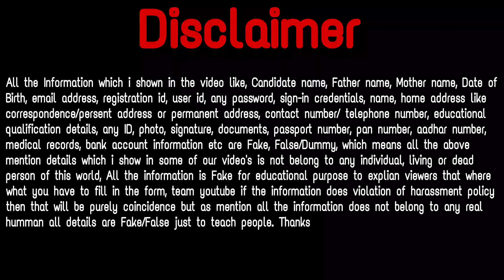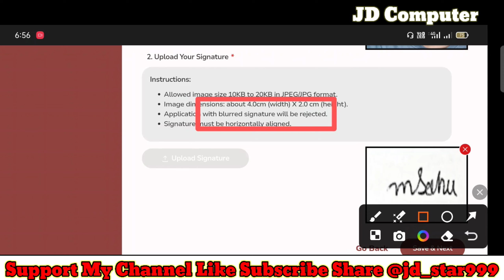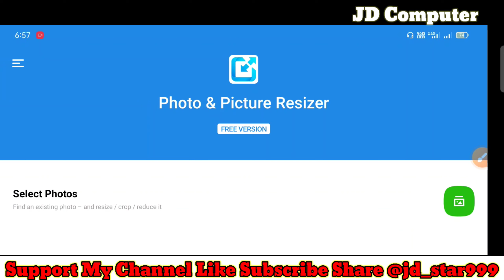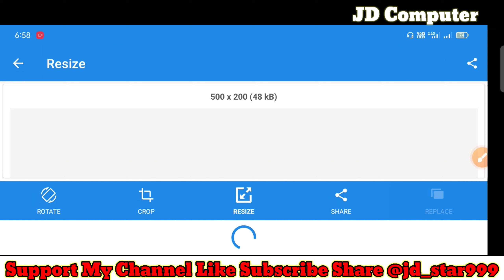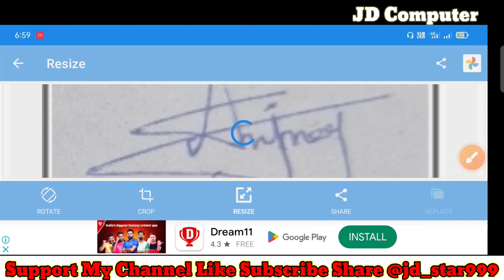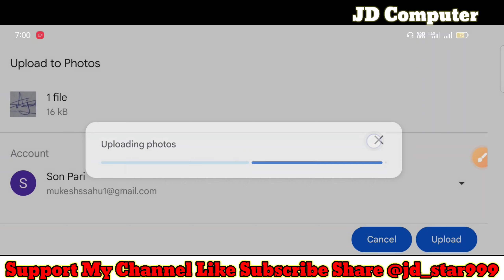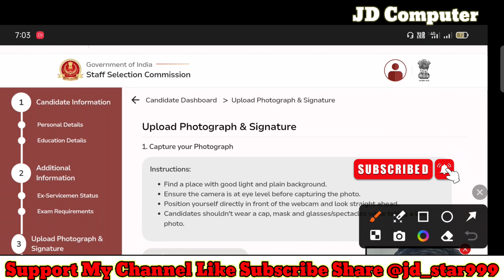How to Upload Signature In SSC CPO 2024🌲How to Resize Signature For SSC CPO🌲SSC Signature Upload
SSC Signature Upload Problem🌲 Signature Upload InSSC🌲SSC CPO Form Signature Upload Kaise New Website

SSC Live Photo Upload Problem 🌲 SSC Live Photo Signature Upload Problem 2024🌲SSC New Portal Photo

.SSC Selection Post Naya Portal me Form Kaise bhare 2024🌲SSC Selection Post Form  Kaise bhare Mobile

SSC GD Form Kaise Bhare 2024 Mobile Se🔥SSC GD Constable Form Kaise Bhare🔥How to fillup SSC GD Form

SSC GD Online apply 2023🔥 SSC GD Form Kaise Bhare 2023🔥How to Fillup SSC GD Online Form 2023

ssc gd form fill up 2023 kaise kare,
ssc gd form fill up 2023-24,
ssc gd online form 2023-24,
how to fill ssc gd form 2023,
how to fill form of ssc gd 2024,

ssc gd form kaise bhare 2024,
ssc gd ka form kaise bhare 2024,
ssc gd new vacancy 2023-24 online apply,
ssc gd constable form fill up 2023 24

Dosto, is video me maine aapko Emrs Hostel Warden ke bare me jise dekhkar aap log is bharti k bare me puri jaankari step by step jaan payenge, i hope ye jaankari aapke liye faydemand rahegi. so do watch full video..

( Instgram Jd_star999. )